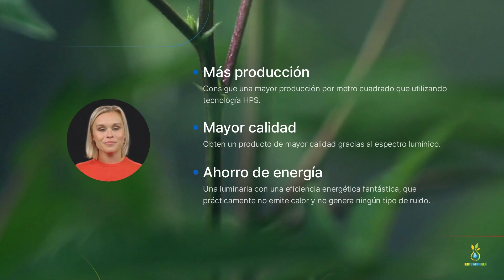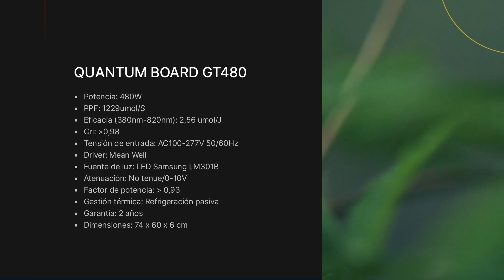Quantum Board GT480 - Iluminación LED para cultivo indoor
¡Bienvenido a nuestro video explicativo sobre la impresionante luminaria LED Quantum Board GT480! Esta lámpara de cultivo de interior cuenta con un sistema de espectro completo y un diseño de tablero dividido, lo que proporciona una cobertura de iluminación uniforme y un aumento en el rendimiento del cultivo. En este video, le mostraremos las características y beneficios de esta lámpara, incluyendo su eficiencia energética y la capacidad de personalizar el espectro de luz. También le mostraremos cómo instalar y utilizar adecuadamente la Quantum Board GT480. ¡No se pierda esta oportunidad de aprender más sobre la última tecnología en iluminación para cultivos de interior!